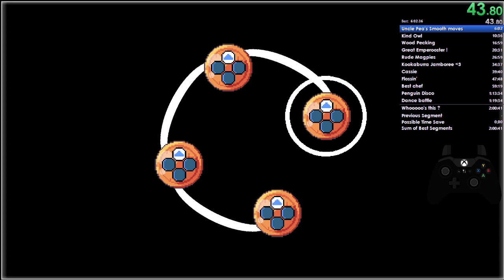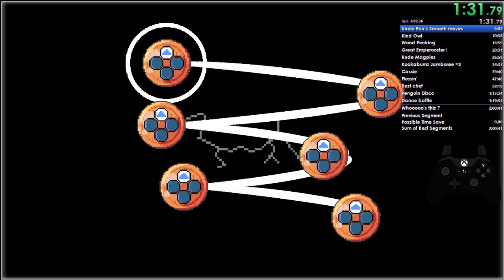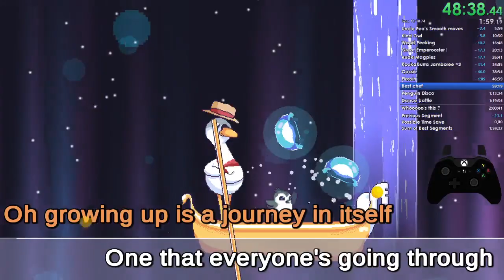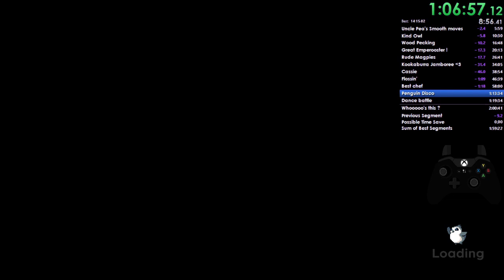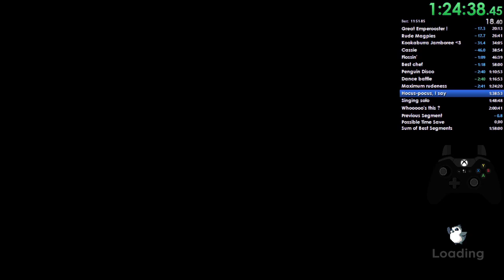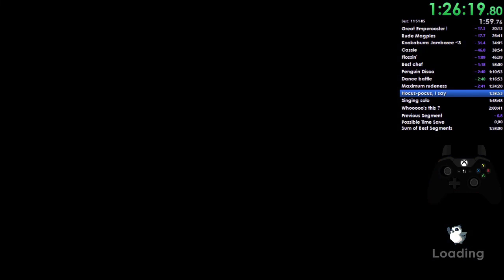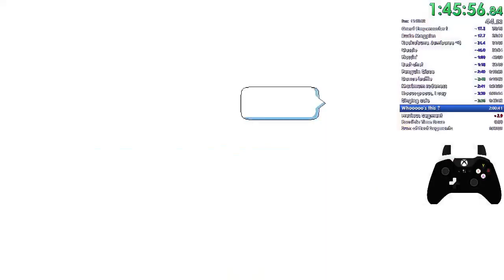Songbird Symphony Speedrun (1:57:04:36)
Pretty happy with that run, I was aiming for the sub 2 hours and managed to get really close to sub 1h57 thanks to less mistakes and 2 skips I found the same day.
I have ideas for some possible other skips, I don't know if I'll try them soon but sub 1h55 seems totally doable.